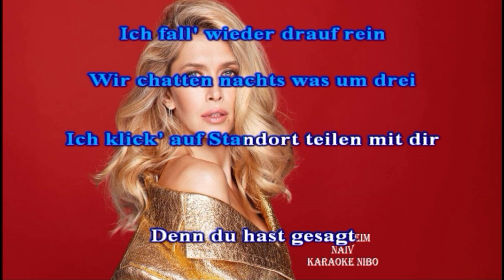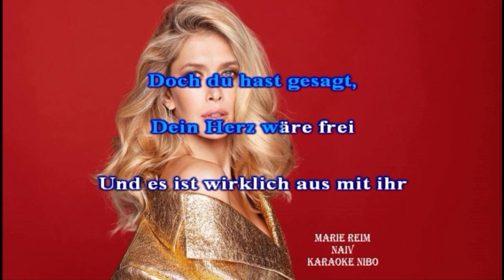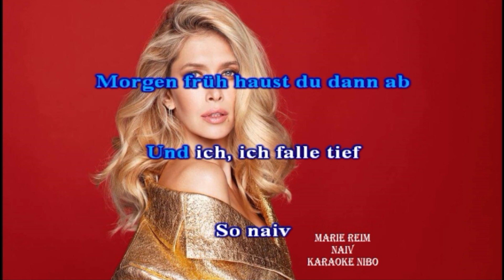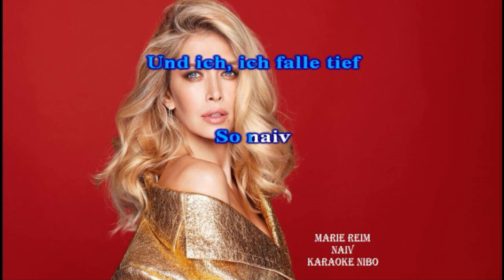Marie Reim - Naiv - karaoke nibo